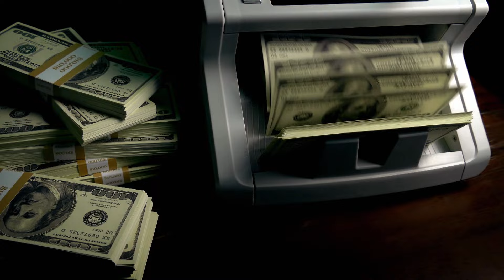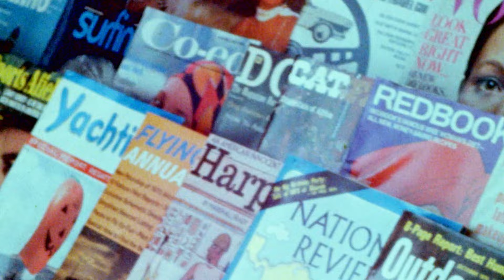Był 3 najlepszymi bilardzistami w kraju! | Hazardziści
Jak długo mógł ukrywać swoją tożsamość?

Ta seria przedstawia prawdziwe historie hochsztaplerów, hazardzistów i oszustów, opowiedziane przez tych, którzy je przeżyli.

S01E01